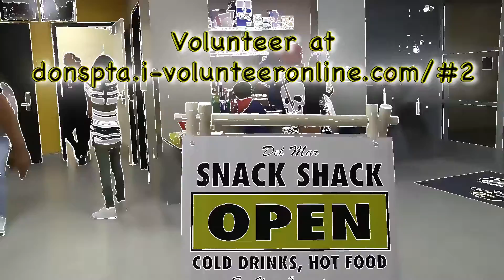170217 Q1 Branham JV at Del Mar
The first quarter of the final JV game of 2017 at Del Mar.